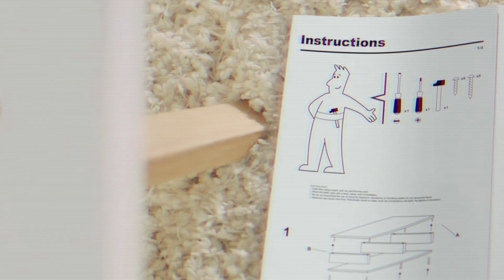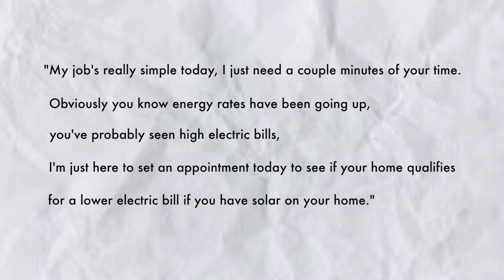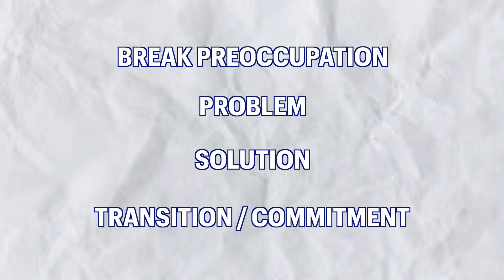The SECRET to selling anyone ANYTHING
We're sharing our secret sauce in this video. Make us proud.

Join us on our journey as we expand our company in the growing solar industry. We will be open with our ups and downs as Cody Thiel and Thomas Simms work to make eEquals one of the leading solar companies in the renewable energy space.

On this journey, we will give insights into how to sell solar, how to install solar, how to build teams, and provide excellent customer service. We will share both our successes and failures. - Cody

0:00 eEquals Intro
0:07